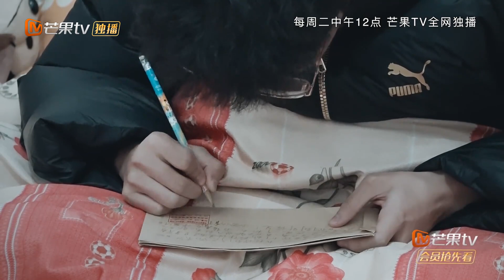《变形计之青春映画》彩蛋：已经是可以共用一支铅笔的兄弟了！徐祥时带娃喜提小伙伴 X-Change 【湖南卫视官方频道】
《变形计》第十六季 YouTube更新时间：北京时间 每周二13:00，周五12:00各更新一集

《变形计》第十六季 是由芒果TV独家自制的一档家庭互换真人秀。在节目中，参与者不仅要站在对方立场去设想和理解对方，还要去过对方的生活，真正体验对方世界的大小风云，品察对方思想最微妙的情绪触动。